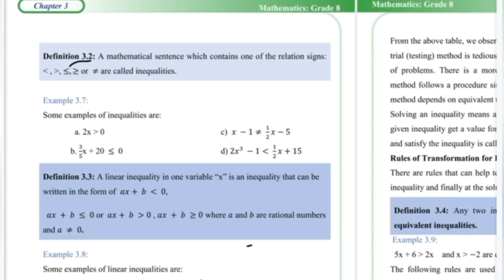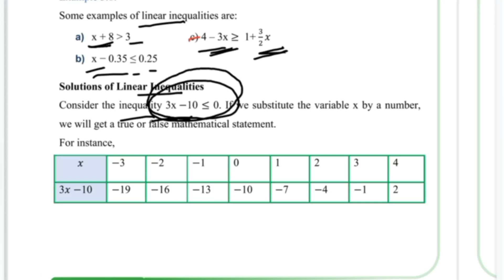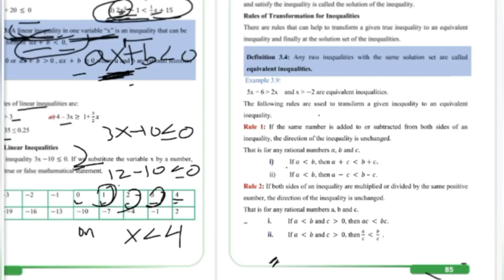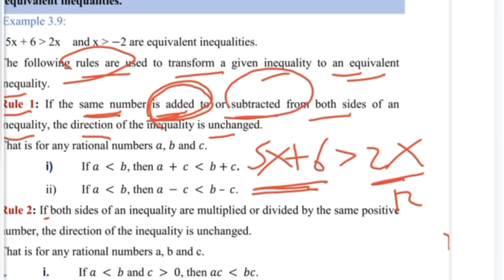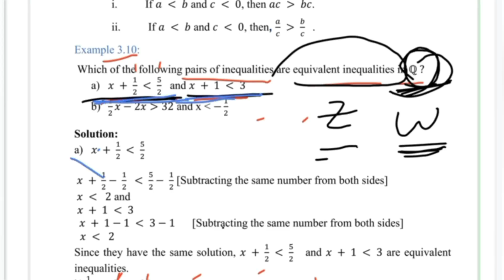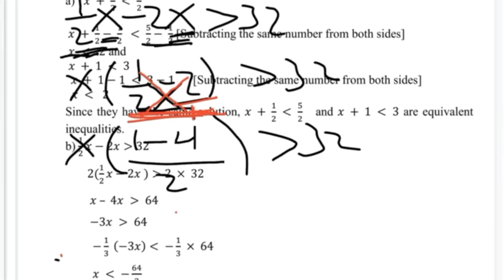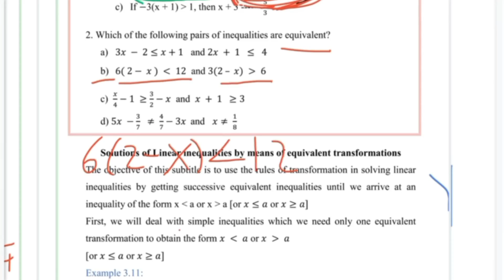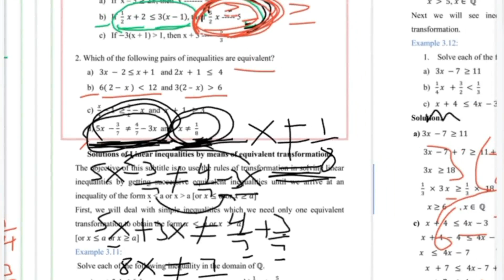solving linear inequalities